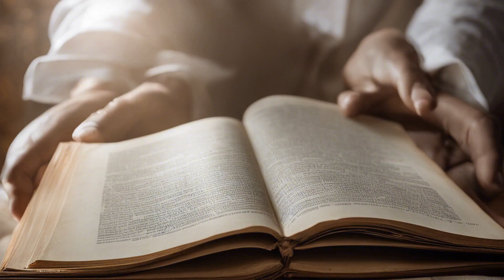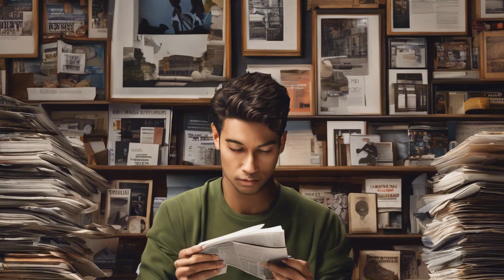Silencing the Inner Critic: Reclaim Your Peace and Happiness